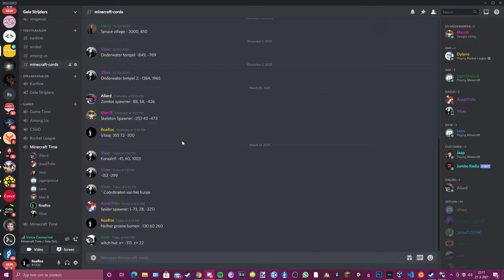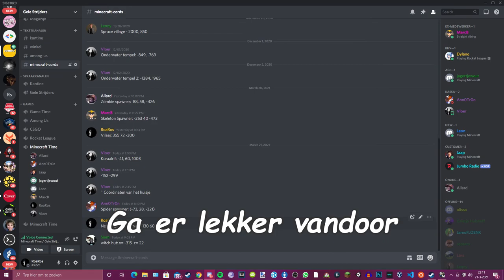dood gaan in minecraft 2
ondertitelingkleur kan beetje verkeerd zijn want ik weet soms echt niet wie er nou praat :)